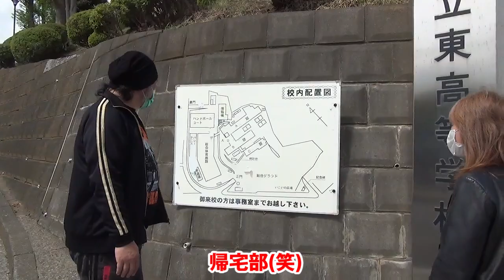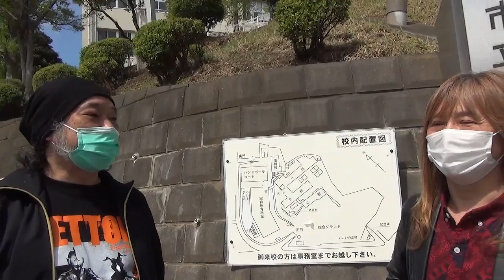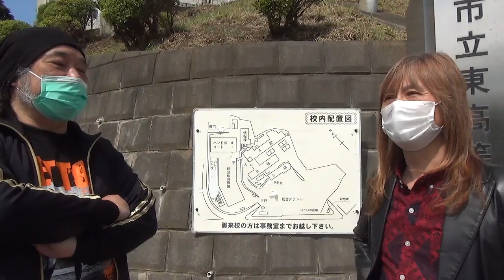俺の愛するギターショップ近江屋さん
僕がずっと秘密にしておきたかった、夢のギターショップ！近江屋質店をご紹介します。
質屋さんは楽器屋さんではないので、ネックが反っている、接触が悪くて音が出ない！…などディメリットもあるので、その辺を踏まえた上でご購入してください。